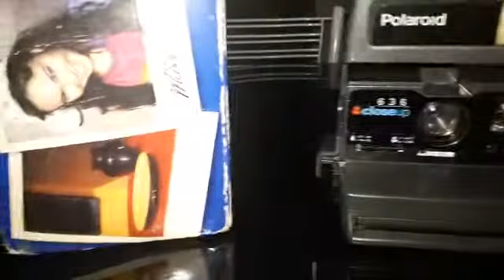POLAROID 636, máquina fotográfica instantânea dos anos 80 e 90.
Máquina fotográfica POLAROID, uma relíquia dos anos 80, 90 e que deixou de ser fabricada no ano 2000.

Assine o canal e clique no sininho para o canal crescer.